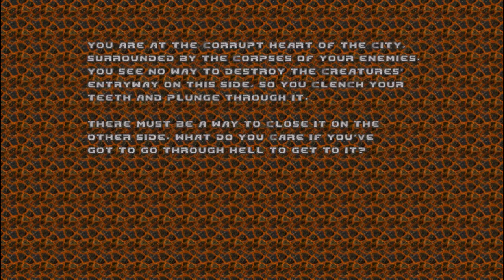Прохождение DOOM II: Hell on Earth [Doom Remake 4] ► [#3] НИРВАНА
Всем привет, Дорогие Друзья! Я целых 3 раза проходил второй "Doom" (а точнее, Hell on Earth), и недавно нашёл на просторах интернета ремейк бессмертной классики 90-ых. Этот проект носит имя "Doom Remake 4", куда входит "The Ultimate Doom", "Doom II: Hell on Earth", "Final Doom" (2 части) и 2 фазы "FreeDoom". Я был в процессе прохождения впечатлён графикой, и ремейк действительно вышел годным. В прочем, сами гляньте:)

После событий "The Ultimate Doom" DoomGuy видит, как Земля поглотилась адскими отродьями. Помимо этого умер любимый кролик героя - Дейзи. Теперь Ад находится на Земле. В этой серии мы будем в сердце города искать путь к источнику зла...